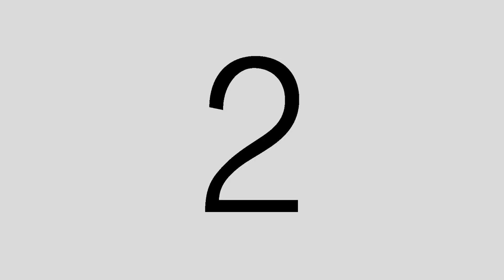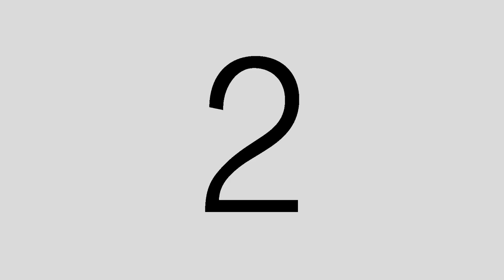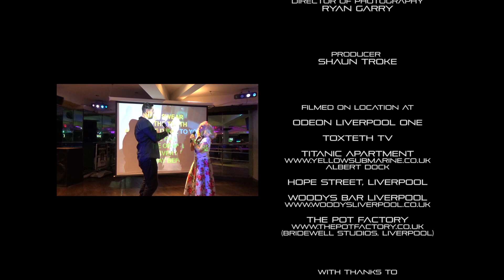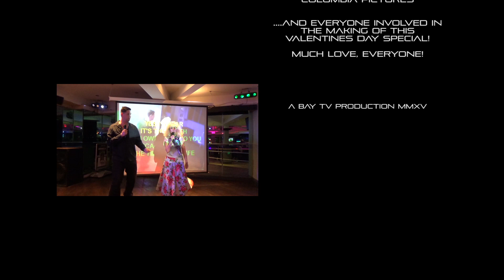Arts Alive: Film - Episode 55 | Bay TV Liverpool (PART TWO ONLY)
Valentines Day Special. Love is in the air when this weeks episode gives you 5 famous romantic 'Scoused-Up' film scenes